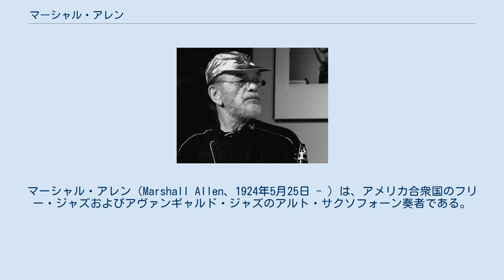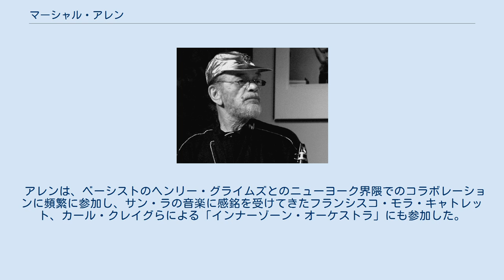マーシャル・アレン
アメリカ合衆国のジャズ・オーボエ奏者
マーシャル・アレン（Marshall Allen、1924年5月25日 - ）は、アメリカ合衆国のフリー・ジャズおよびアヴァンギャルド・ジャズのアルト・サクソフォーン奏者である。
また、フルート、オーボエ、ピッコロ、およびEVI（Crumar社のSteiner製の電子バルブ機器）でも演奏を行うことがある。
 アレンはサン・ラとの仕事で最もよく知られており、1950年代後半からこのジャンルの音楽で主にレコーディングと演奏を行い、1993年からはサン・ラ・アーケストラを引き継いで率いてきた。
評論家のジェイソン・アンケニーは、マーシャル・アレンを「戦後の最も特徴的でオリジナルなサックス奏者の一人」と解説している。
 マーシャル・アレンは、ケンタッキー州ルイビルで生まれた。
 第二次世界大戦中、彼は第92歩兵師団に入隊し、フランスに駐留した。
アレンはパリでアルト・サックスを学び、ヨーロッパでアート・シモンズやジェームス・ムーディと共演した。
 彼はアルトに対する花火効果の習熟度で最もよく知られている。
彼は「和音ではなく、より広い音を基本として演奏したかった」と語っている（1971年、タム・フィフォリとのインタビュー）。
1958年から1993年にサン・ラが亡くなるまで、ほぼ一緒に演奏し続ける機会がサン・ラとの長い付き合いによってもたらされたが、1964年にポール・ブレイのグループ、1960年代半ばにオラトゥンジのグループといった、アーケストラ以外との録音も行ってきた。
評論家のスコット・ヤナウは、アレンの演奏を「別次元のジョニー・ホッジス」と表現している。
 サン・ラとジョン・ギルモアが亡くなってから、アレンはアーケストラを率い、バンド・リーダーとして2枚のアルバムを録音した。
2004年5月、アレンは、ニューヨークで開催された第9回ヴィジョン・フェスティバルにおけるパフォーマンスの一環として行われたアーケストラのステージで、80歳の誕生日を祝った。
アレンは、2008年の誕生日にサリバン・ホール、また2018年にはイリジウム・ジャズ・クラブという、共にニューヨークにあるライブ・ハウスで誕生日を迎えた。
 アレンは、ベーシストのヘンリー・グライムズとのニューヨーク界隈でのコラボレーションに頻繁に参加し、サン・ラの音楽に感銘を受けてきたフランシスコ・モラ・キャトレット、カール・クレイグらによる「インナーゾーン・オーケストラ」にも参加した。